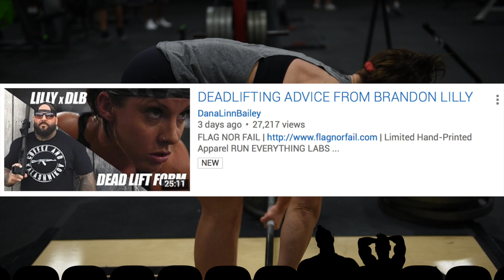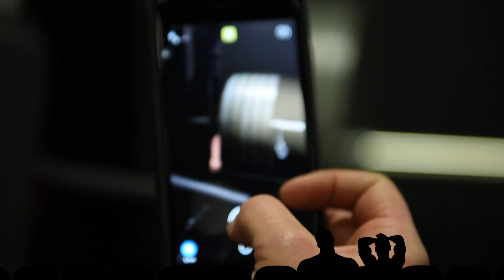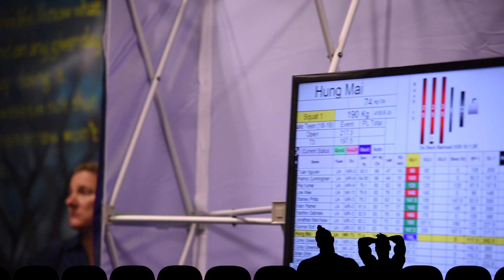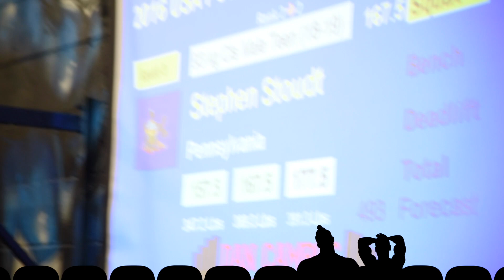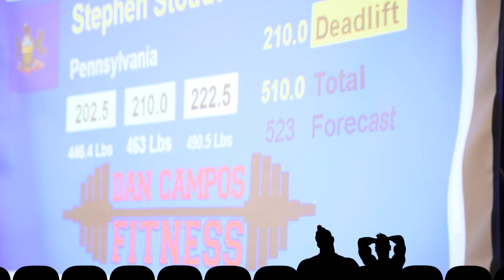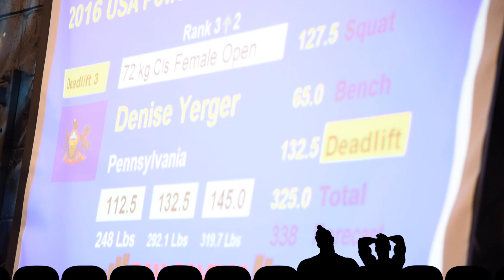WHG WEEKLY | EPS 3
WHG Weekly Episode 3 | Hosted by @ragzholla and @robfuckingbailey | In this episode we cover some new key additions to the gym as well as highlighting a few of our members competing in their first powerlifting meet.